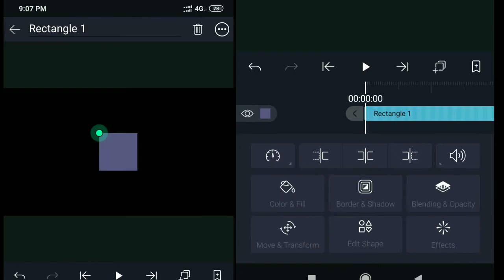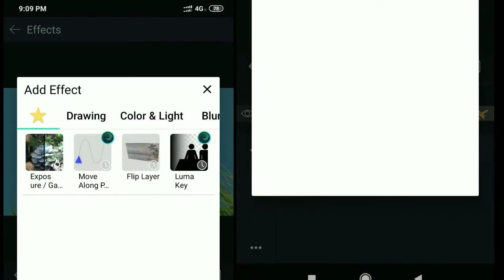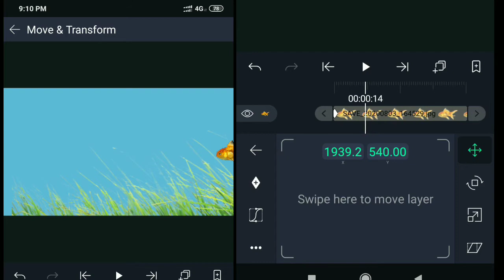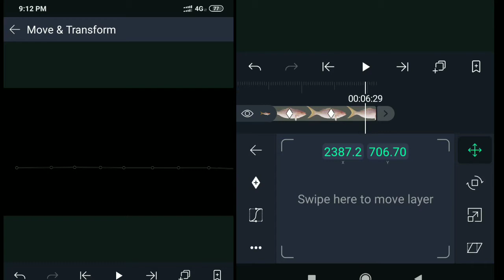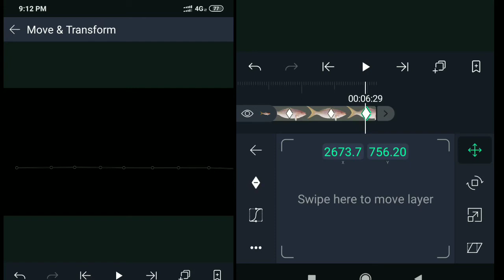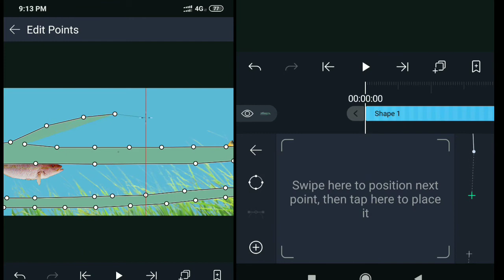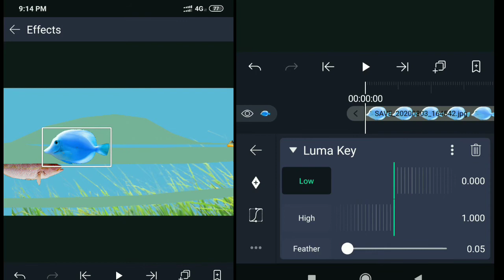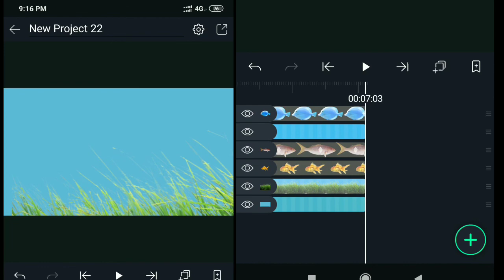Alight Motion LIKE AFTER Effect Fish 🐠🐋🐟 MOTION ANIMATION Motion Video